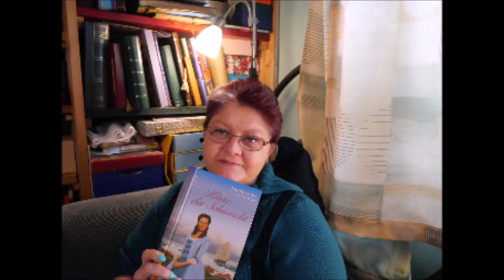XL-Daily Vlog / Norma-Haul / Puten-Spinat-Röllchen in Sahnesoße / Haushalt / Mamaalltag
Hallo,ihr lieben.
Heute erledige ich einiges im Haushalt-unter anderem auch den Hosenabteil im Schrank sortieren.Ich war bei einem Termin und danach kurz bei Norma-zeige euch die Ausbeute.Zum Abendessen gibt es Puten-Spinat-Röllchen in Soße und dazu Kartoffeln.
LG.Eure Irina